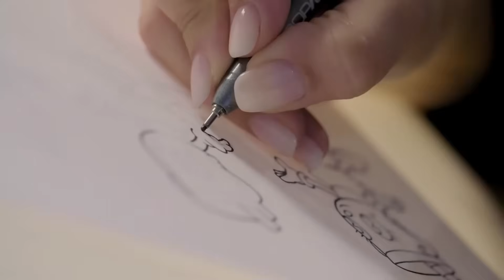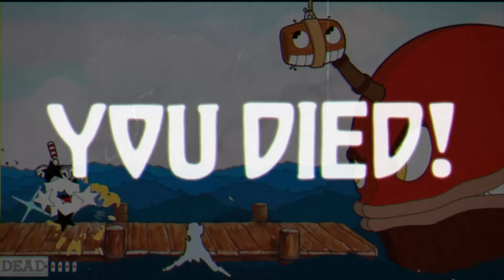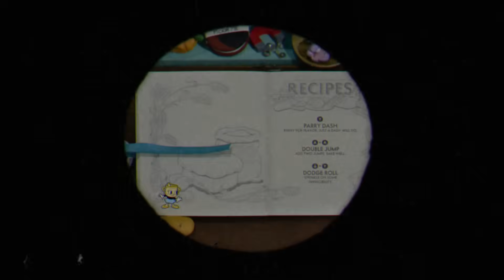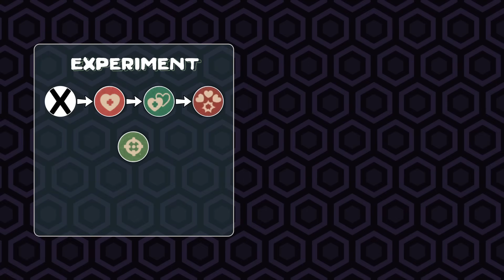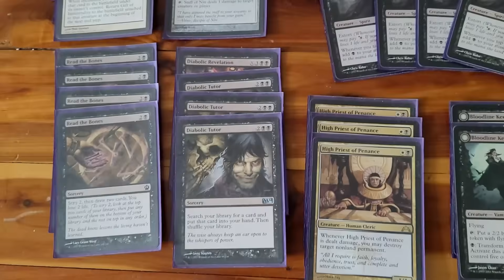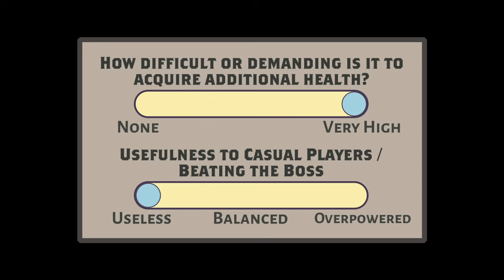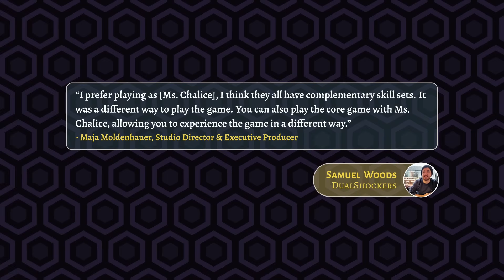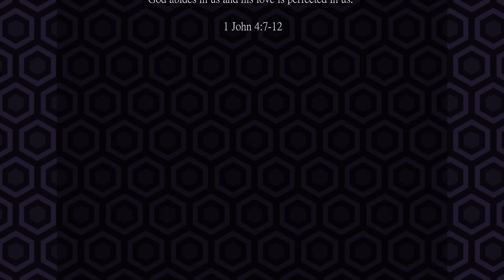A Betrayal of Their Own Design ► IMBALANCE, DESIGN PRINCIPLES, & SOLUTIONS!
_*Check description for details.*_

== _*If you want to support Design Frame's content:*_ ==

► _*Liking, Commenting, and Watch Time*_ help out immensely and will help with the algorithm.
► Watching with _*YouTube Premium*_ or _*without an ad blocker*_ also helps. Regardless, your viewership is the most valuable thing to me! So thank you!
This is essential for keeping the channel alive, but only do so if you find value in these in-depth, quality videos.

These videos require immense time and dedication — 100s of hours. Any support will go a long way, even if not monetary. Regardless, I'm super grateful for every viewer who takes the time to watch!

Vote on polls in the Community tab to influence future videos on this channel! Any direct decisions on ideas that I'm between will only be decided by Patrons in the future.

► Design Frame transcribed the clips used from other YouTube channels.
► Spanish subtitles in-progress.
► YouTube doesn't support basic markup like italics and bold, so I instead represent italics using HTML markup.

== _*Social media*_ ==

These exist mostly for announcing when a new video has been released. Joining the Discord server is also sufficient for those purposes.

== _*Additional credits*_ ==

♫ Music licensed from Fesliyan Studios.

♫ Most music used is from the Cuphead DLC soundtrack.

► Stock credits:

Images:
Check Mark And X Vectors by Vecteezy

Sounds:
Cassette player sounds: Joseph SARDIN - BigSoundBank.com
"Confirmation Common" by original_sound on Freesound.org. Attribution 3.0 license.
"Slide Whistle, Descending, A.wav" by InspectorJ of Freesound.org. Attribution 4.0 license.

Videos:
Drumming stock videos: cottonbro studio
Woman laying down stock video: Ivan Samkov
A Museum In Lebanon Exhibiting Early Human Tools And Artifacts: Hervé Piglowski
Video Of A Historical Castle: Pixabay
People in a Art Museum: K2 Production
Person Locking The Door With A Key: Rob Cot
creepy-clown-destroying-car-windshield-with-hammer: cottonbro studio
Free Stock Footage Drunk man stumbling: Zom B-Roll (YouTube)
Stop Sign: Hannah Alicbusan
Close-Up View of a Man Looking Pensive: Tima Miroshnichenko
Person Using a Remote Control: Monsieur Sylvain
Woman Whispering Into Man: cottonbro studio
Bubble Text/Speech Animation - Green Screen Graphics: Creative Graphics (YouTube)
HANDWRITING GREEN SCREEN: Foxy GANDA
Abstract Image Of A Black And White Ink: Dan Cristian Paduret
Slow Motion Video Of Bonfire: Free Videos
Thunder And Flash Of Lightning: The Element
Footage of a Silhouette Mountain: CESAR A RAMIREZ V TRAPHITHO
A Woman Dancing Happily In The Middle Of The Field Of Flowers: Taryn Elliott
Close-Up View of Lovely Couple Facing Each Other: Marcus Aurelius

A complete critique and game design analysis of Cuphead: The Delicious Last Course. Design Frame's game design, video game analysis, critique, and review of the Cuphead DLC. It's a Cuphead DLC critique and game design analysis, and a case study of Cuphead's gameplay and story.